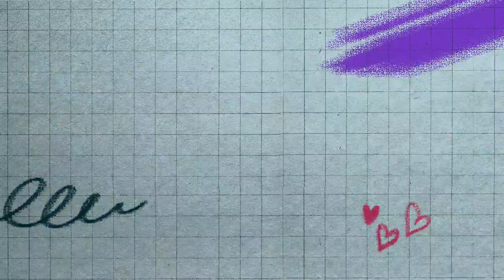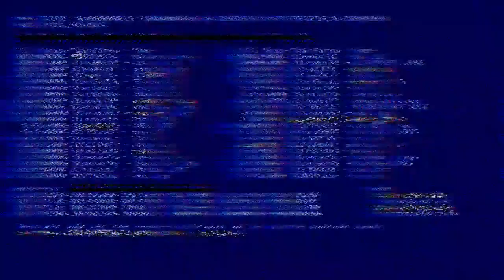LA LLAMA QUE BAILA Y DA UN ESPECTÁCULO DE CARISMA JUNTO A SUS AMIGOS DE LA GRANJA ZENÓN